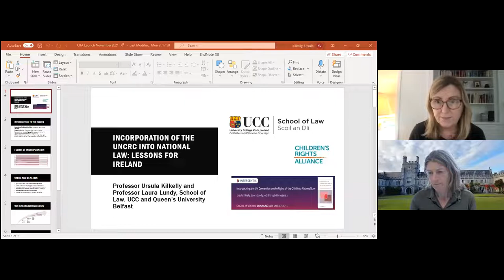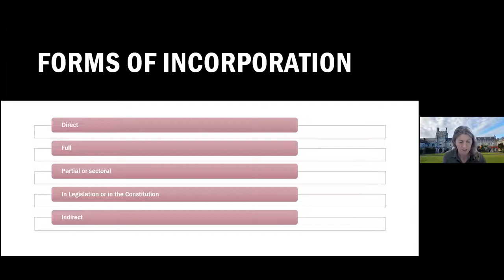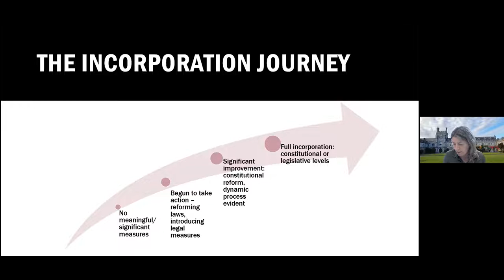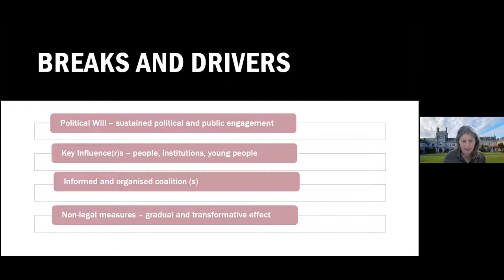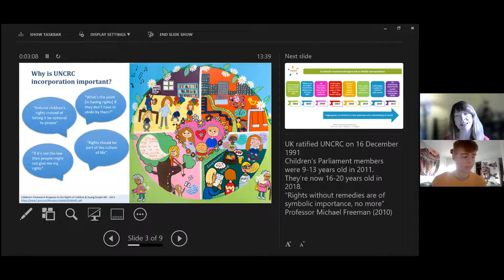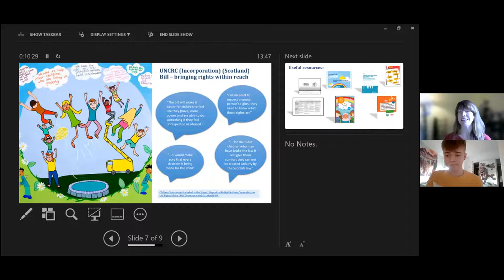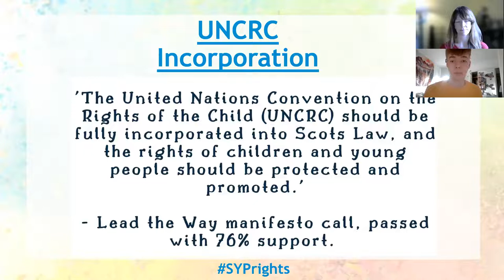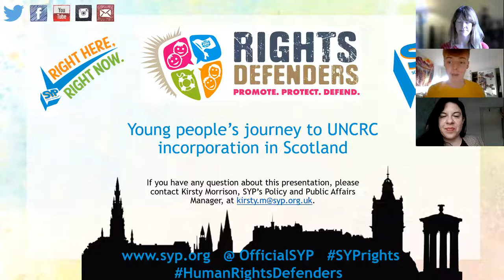Incorporation of the UN Convention on the Rights of the Child